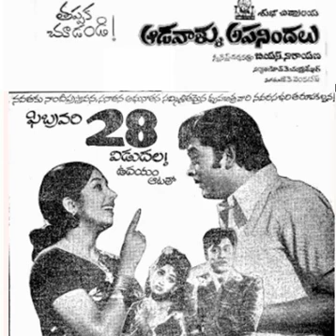ఆడవాళ్లు అపనిందలు మూవీ సాంగ్ ( ఓన్లీ ఆడియో )